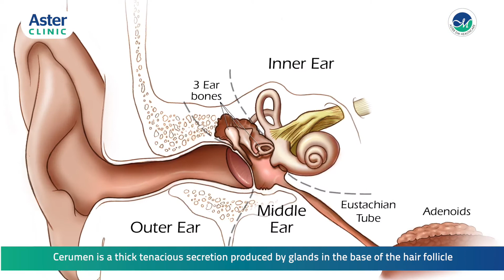Dr. Arijit talks about Ear Wax And Ear Buds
Do you know about Ear Wax And Ear Buds ? Watch this video by Dr. Arijit to know more about it